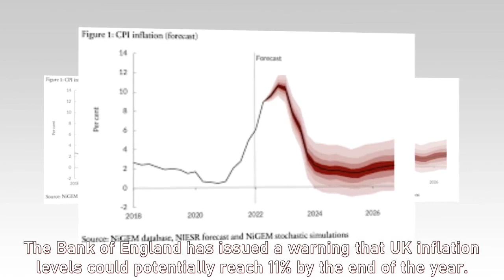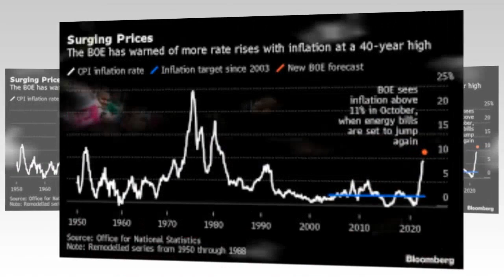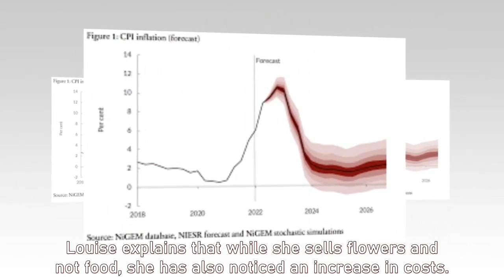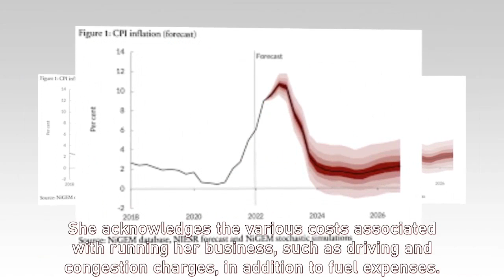UK Faces Intensifying Cost of Living Crisis as Inflation Soars: Real-Life Implications Revealed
Inflation in the UK reaches a four-decade high, causing a severe cost of living crisis. This article explores the real-life impact of soaring prices on traders and consumers in a bustling London market.